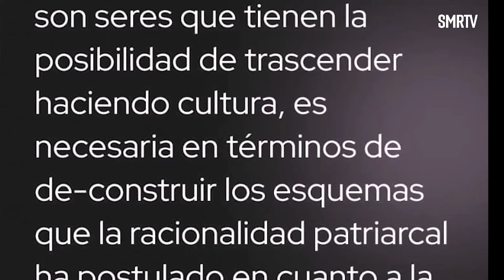CulturaViva, con Tamara Sosa Alanís y Adriana Saenz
Episodio 05 de Cultura Viva, Con la secretaria de cultura de Michoacán Tamara Sosa Alanis y  la escritora Adriana Saenz. Donde se toca el tema de la cartografia de las escritoras michoacanas y análisis de la literatura.

Episodio interesante del podcast Cultura Viva, cartografia de las escritoras michoacanas, análisis de la literatura con la escritora Adriana Sáenz y la secretaria de cultura de Michoacán, Tamara Sosa Alanís.